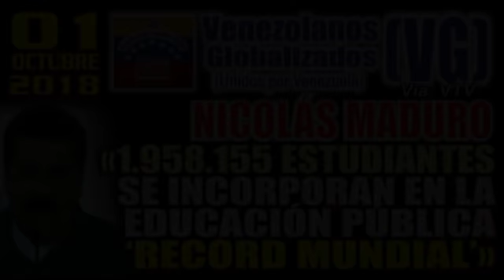(1/10/18) – MADURO: “1.958.155 estudiantes se incorporan en la Educación Pública, «REC0RD MUNDlAL»”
-  Vía: VTV – (1/ Octubre / 2018) – VENEZUELA